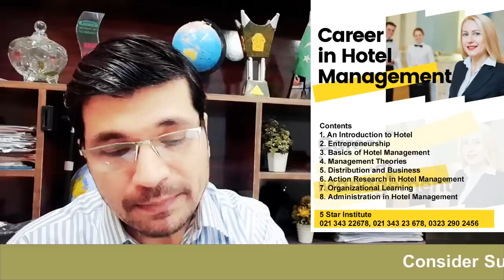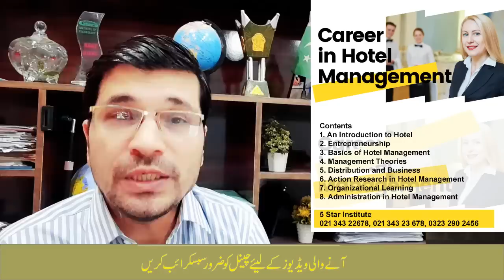Breaking ! Europe E Work Visa II No Interview II No Appointment II No ielts II No Education in Urdu